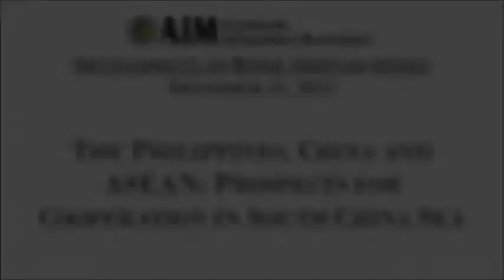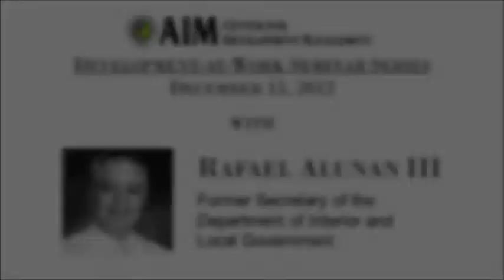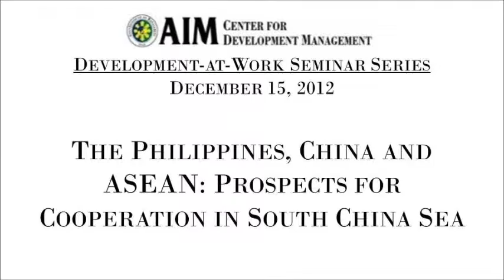(Part 2 of 6) Prospects for Cooperation in South China Sea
In this video, Leticia Ramos-Shahani, former Senator and member of the Informal Group of Experts on the West Philippine Sea, laid down what has to be done in dealing with the South China Sea dispute. Foremost is coming up with a strategic and comprehensive national policy agenda and strategic vision, establishing more permanent institutions and creating effective arrangements for policymaking and coordination to address such agenda.

This forum was organized by the Center for Development Management and AIM Policy Center, in cooperation with Asia Society, Former Senior Government Officials (FSGO), and Harvard Kennedy School Alumni Group (Philippines).

Other discussants were former DILG Secretary Rafael Alunan III, former ABC News China Bureau Chief Chito Sta. Romana, and DFA's Special Senior Assistant Atty. Henry Bensurto, Jr. The four experts shared their knowledge about the South China Sea dispute, its implications for the Philippines and the ASEAN, and possible areas for cooperation and conflict prevention.